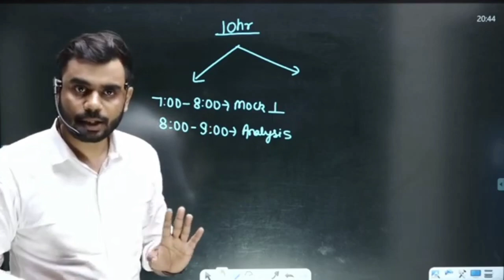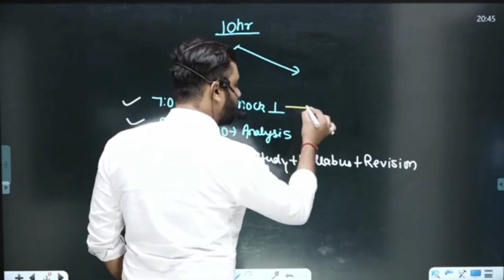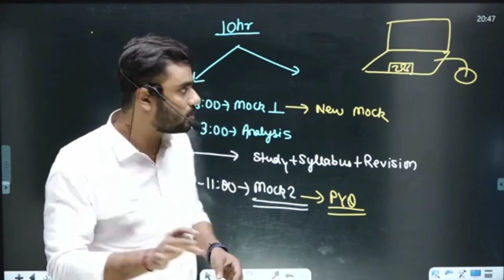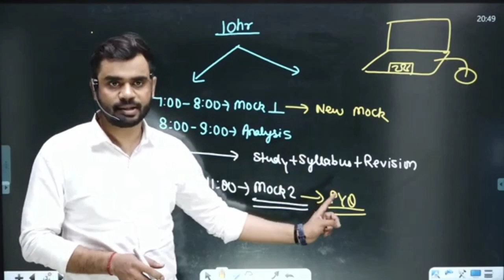😱 Best Time table✅ to crack SSC Exam📚 By_Aditya ranjan sir#timetable#facts#ssc#ssc_exam#ssc_cgl#cgl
Math expert...

Score card 😱
Math-50/50
Reasoning-50/50
English-50/50